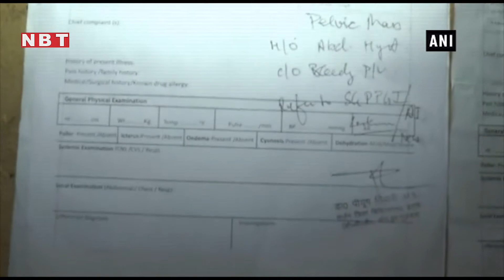यूपी: डॉक्टर ने ऑपरेशन के बाद महिला के पेट में छोड़ा तौलिया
उत्तर प्रदेश के इटावा से एक बार फिर स्वास्थ्य सेवाओं से जुडी एक हैरान करने वाली खबर आई है जहाँ डॉक्टर ने ऑपरेशन के बाद मरीज के पेट में तौलिया छोड़ दिया। जब पेट दर्द शुरू हुआ तो महिला ने इसकी शिकायत की जिसके बाद मामले का खुलासा हुआ।